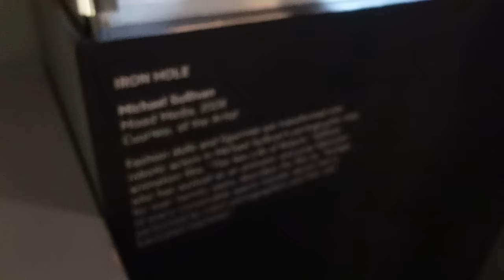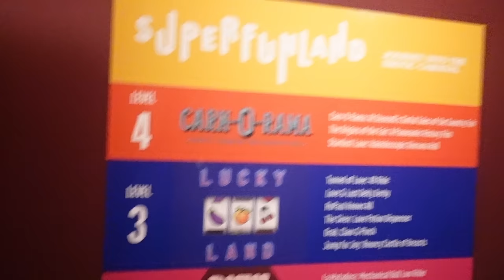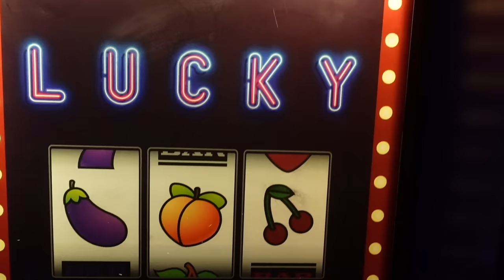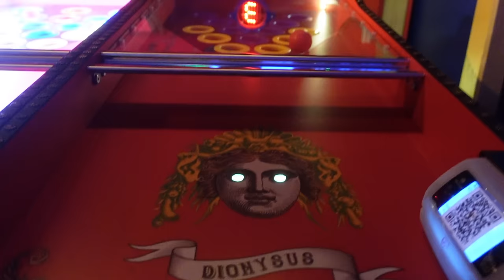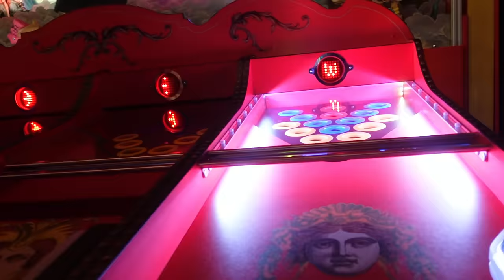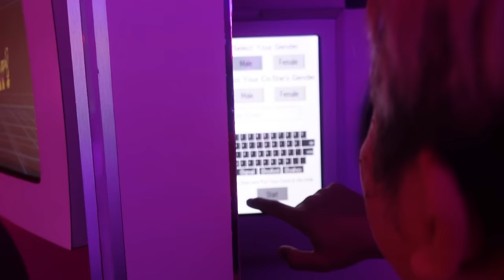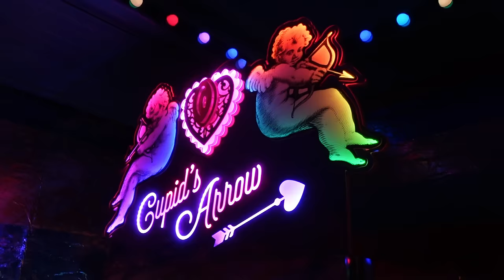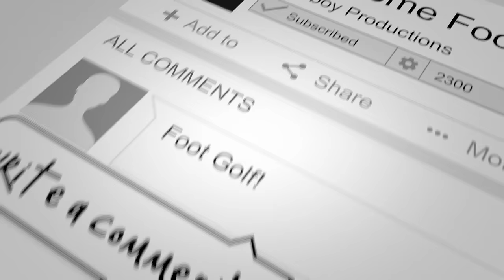Super Funland NYC! - Museum of Sex - Mature Audiences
Located right above the Museum of Sex, Super Funland is an explosion of colors and you can also learn a brief history about the sex carnival there.  A lot of interactive games and there's even an indoor slide!  Tickets are about $40!

Super Funland/Museum of Sex
233 5th Ave